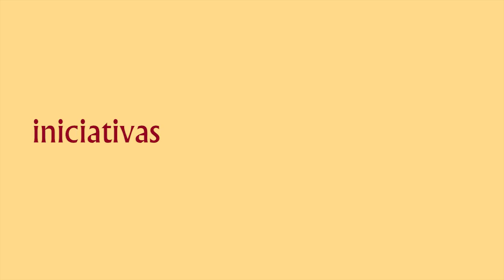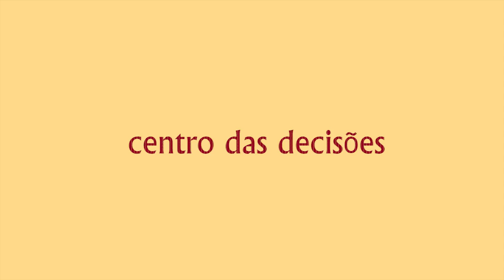Por que precisamos de uma governança global?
A crise de 2008, da qual ainda não conseguimos sair, é resultado da desregulação dos mercados financeiros, que abriu as portas para os especuladores atuarem sem restrições. Eles se tornaram maiores e mais poderosos que muitos Estados. O que precisamos? Iniciativas que incluam também os países em desenvolvimento, uma verdadeira governança financeira global democrática.

Este é o segundo vídeo do projeto Liberalização Financeira e Governança Global, com o apoio da Fundação Ford.